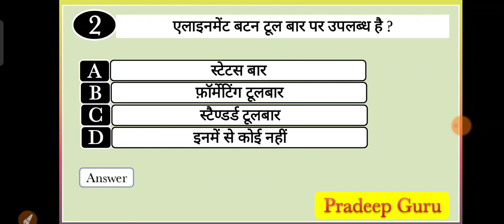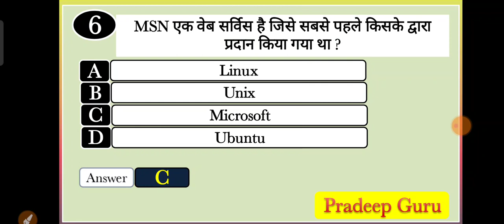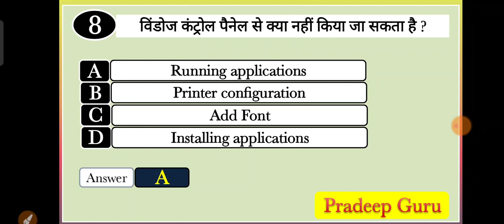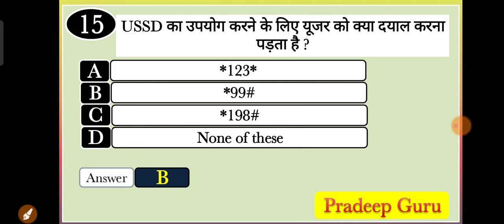CCC practice test||CCC online test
ccc previous paper
ccc guess paper